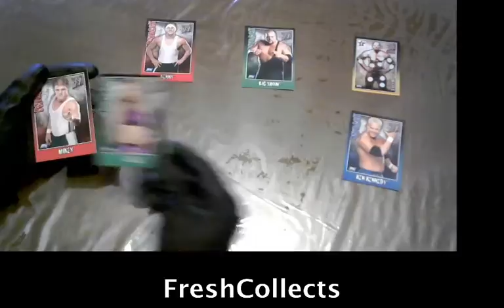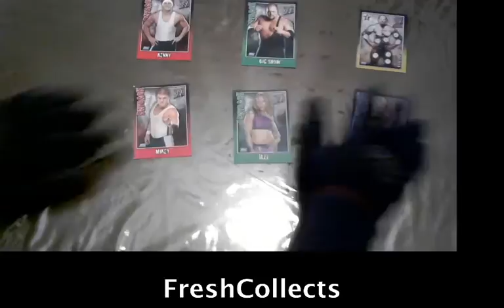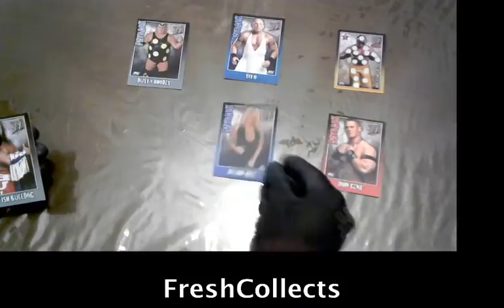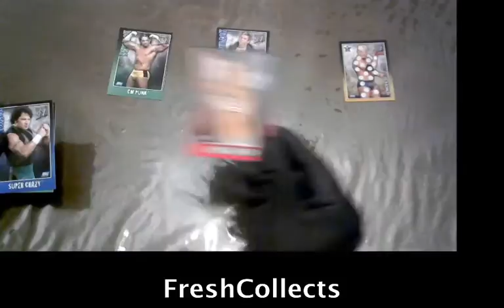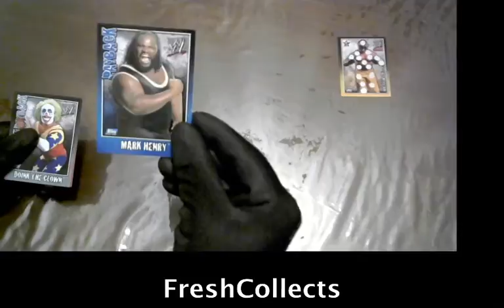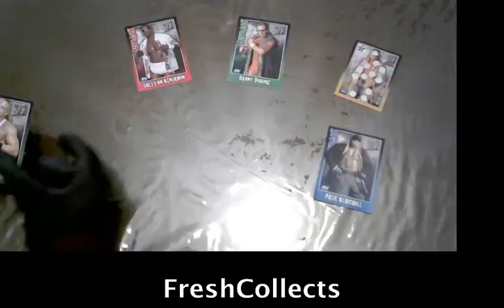WWE PAYBACK TRADING CARDS PACK OPENING #8 - CM PUNK, ROB VAN DAM, BIG SHOW & MORE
Opening 5 Packs of WWE Payback Trading Cards (2007)